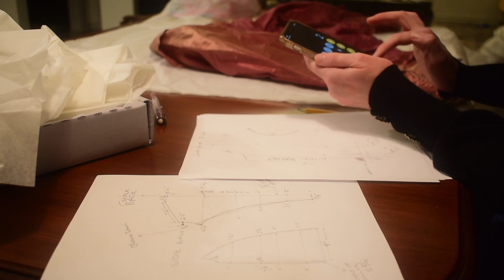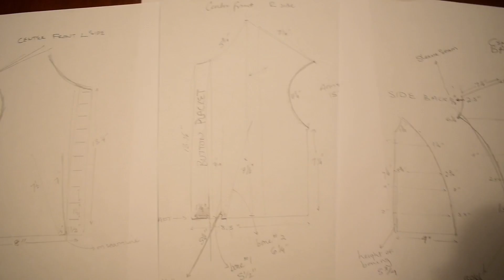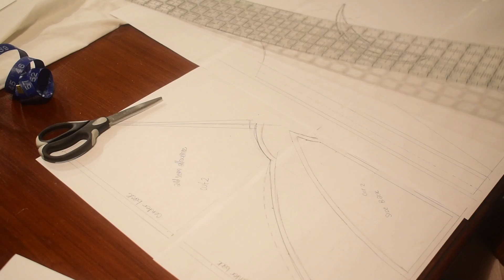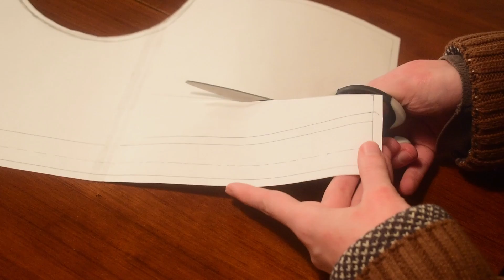Becoming Amy: Making the Dress!!! Little Women CosTube Collab | Elise Jean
What if Amy were a real person? I think she would have adored this dress. 100% hand sewn, from the exterior trim to the undergarments. This project has been a dream come true as I've always loved Amy and wanted to create something that would embody her style. Thank you @HistoricalBelle and @HattoHem for organizing such an amazing opportunity! 🌷💕

Chapters:
00:00 Introduction
00:15 Chapter One: Pattern Making From an Extant Garment
05:15 Chapter Two: Transferring to Paper
09:06 Chapter Three: No Turning Back, Cutting the Fabric!
11:02 Chapter Four: 1 Full Month of Hand Sewing...RIP
13:56 Chapter Five: I can't believe the sleeves actually are this perfect
19:24 Grand Reveal: Becoming Amy

Videography by Brogen Davis Photography

📍Find Us All! 📍
Meg March interpreted by Melissa -  @Hat to Hem
Amy March interpreted by me ! - @welldressedhistorian

✨Time Travel With Me! ✨

🪴Patterns Available at my website! Check it out here!